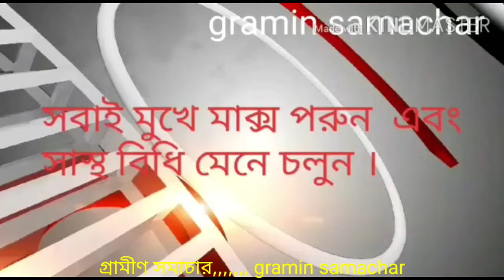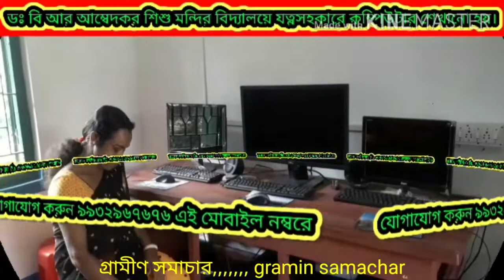বিশ্বনবী হযরত মুহাম্মদের জন্মদিন উদযাপন করল বেরুবাড়ী একরামিয়া মাদ্রাসা , দেখুন বিস্তারিত।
বিশ্বনবী হযরত মুহাম্মদ এর জন্ম দিবস উদযাপন করলো জলপাইগুড়ি বিড়িবাড়ি একরামিয়া মাদ্রাসা, দেখুন বিস্তারিত।